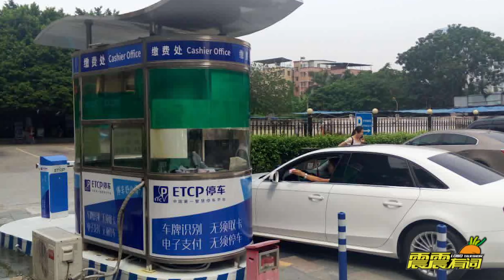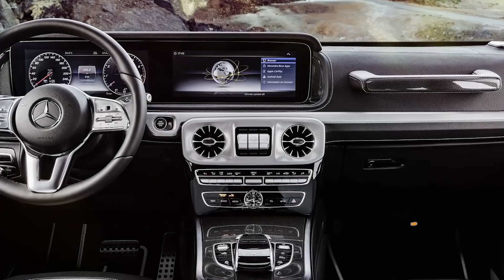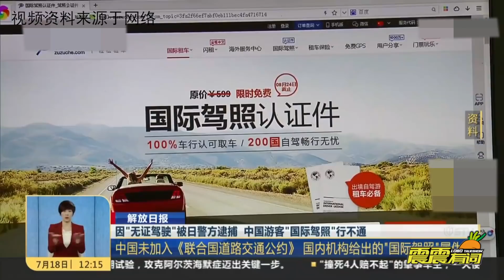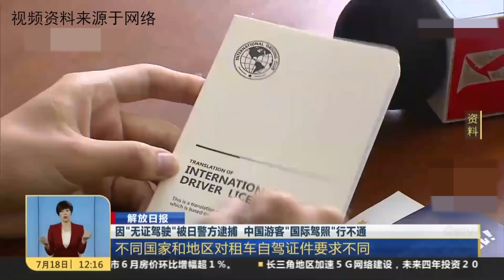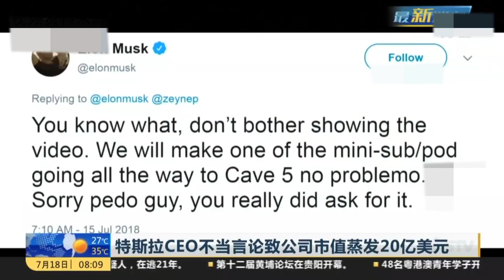《震震有词》“无证驾驶”被逮捕 国际驾照行不通？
看点：
1、震哥强烈推荐ETCP好处多；
2、据可靠消息奔驰全新G售价已泄露；
3、因“无证驾驶”被日警方逮捕  中国游客“国际驾照”行不通；
4、特斯拉CEO不当言论致公司市值蒸发20亿美元；
5、无人驾驶赛车首次完成1.8公里爬坡挑战赛。